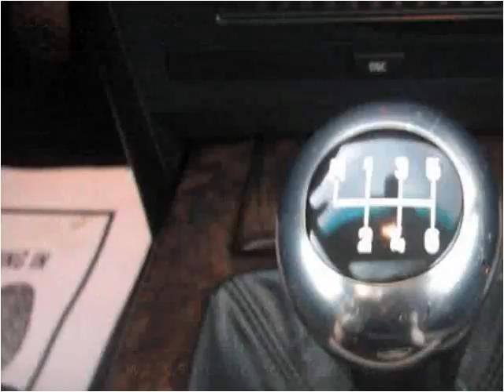2004 BMW 5-Series Used Cars Fairfax VA